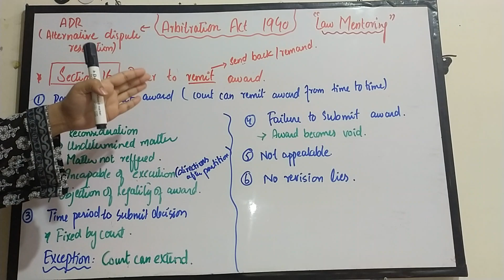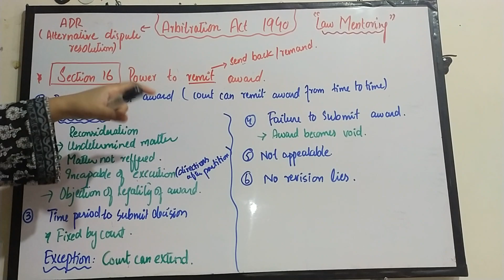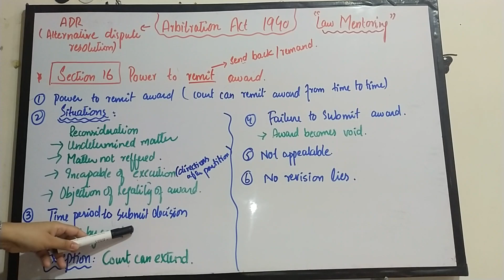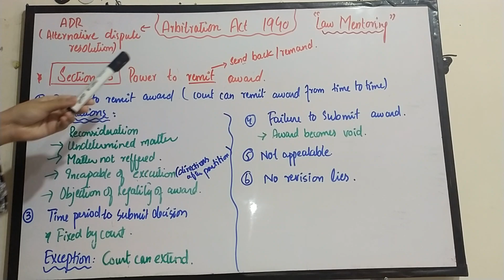Section 16 || Power to remit award || Arbitration Act 1940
This video is made by "Law Mentoring"